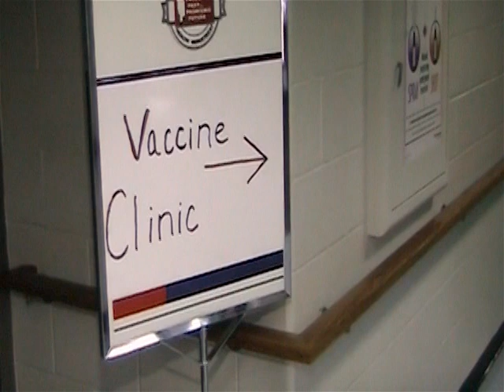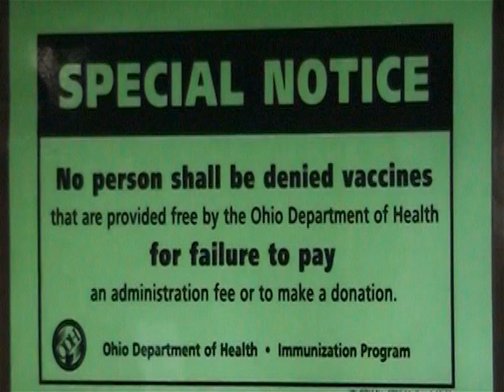Ashland Health Department Declares Measles State of Emergency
"Ashland Health Dept. Declares Measles State Of Emergency." Story by Greg Heindel, delivered by Katie Wilkins, Lead Anchor, WMFD-TV Channel 68 (Mid-State Television, Inc.) & broadcast on 11 June 2014.  Thirty-seven cases of measles and counting have forced the Ashland County-City Health Department to declare a public health state of emergency. This means the health department is asking the state for financial assistance as it holds measles clinics and vaccinates growing numbers of people, and pays a staff to help prevent the outbreak from spreading. The measles outbreak, which was brought to Ohio by Amish missionaries visiting the Philippines, can cause many serious illnesses and even death. The Ashland County-City Health Department holds regular measles vaccination clinics at its offices on State Route 60 next to the Career Center, and at Amish school houses and the Loudonville Lion's Club. A joint clinic with Wayne County is this Thursday from two to five p.m. at Saint Steven's Hall in West Salem. Audio and video by Mid-State Television, Inc.. From URL